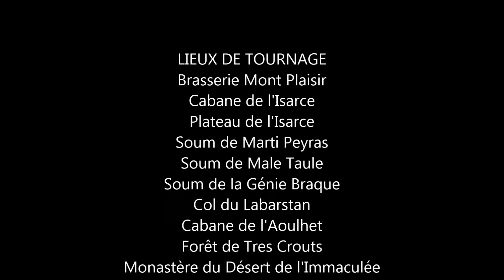Soum de la Génie Braque (Trail) / Purple yellow red and blue (Portugal. The Man)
Sortie Trail faite le 20/04/2018. Départ de la brasserie Mont Plaisir de St-Pé de Bigorre, par la Cabane de l'Isarce, le Plateau de l'Isarce, le Soum de Marti Peyras, le Soum de Male Taule, le Soum de la Génie Braque puis retour par le Col du Larbastan, la Cabane de l'Aoulhet, la Forêt de Tres Crouts, le Monastère du Désert de l'Immaculée, le Belvédère du Bénac et le Bénac.